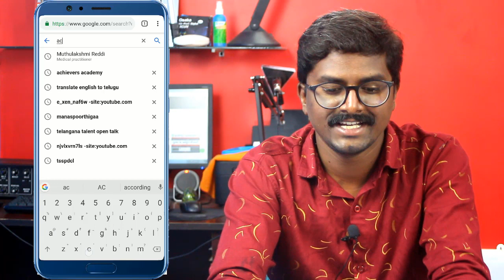AP Grama Sachivalayam Online Classes | Best Online Coaching by Achievers Academy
Join AP Grama_Sachivalayam Online_Classes | Best Online Coaching by Achievers_Academy

 1. APPSC Group 1 Prelims
 2. APPSC Group 2
 3. APPSC Group 3 Panchayat Secretary
4. APPSC Group 4
5. APPSC General Studies
6. APPSC ASO
7. AP VRO

1. TSPSC Group 1 Prelims
 2. TSPSC Group 2
 3. TSPSC Group 3
4. TSPSC General Studies

1. AP SI & PC
2. TS SI & PC

1. RRB NTPC
2. RRB JE
3. RRB Group D

1. Indian Polity
2. Indian Economy
3. Arithmetic & Reasoning
4. Competitive English Grammar

1. TS TET Paper 1
2. TS TET Paper 2 Social studies
3. TS TET Paper 2 Mathematics & Science
3. AP TET Paper 1
4. AP TET Paper 2

TOP FEATURES OF OUR COURSES:

24X7 HOURS ACCESS TO PRE-RECORDED VIDEO CLASSES BY SUBJECT EXPERTS